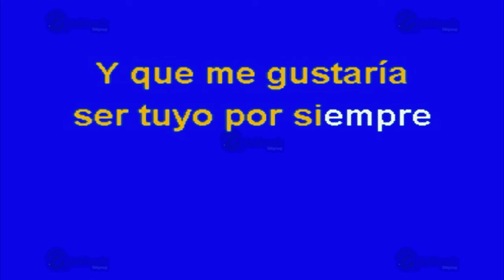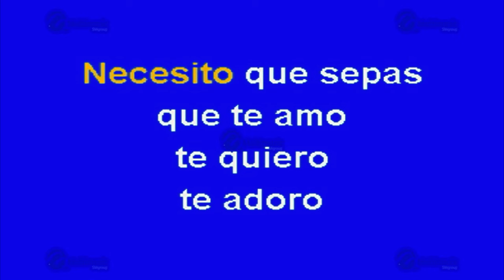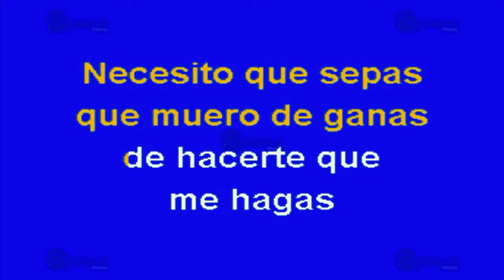El Amor Soñado - Multikaraoke - Fue Éxito De Los Tucanes De Tijuana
Éxito de: Los Tucanes de Tijuana (solo Como Referencia)

Canción: El Amor Soñado
(Solo Como Referencia)
Fue Éxito De: Los Tucanes De Tijuana

Clave Del Disco: OKE-0049
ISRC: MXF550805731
Copyright: Multimusic S. A. de C. V.